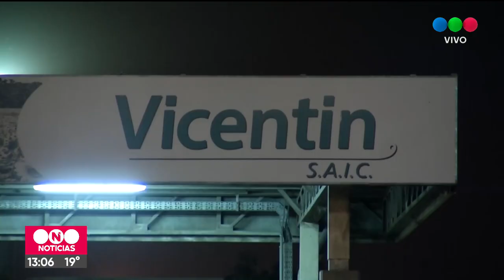Vicentín: " Una medida saludable para garantizar el funcionamiento de la empresa"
El ministro de Gestión Pública de Santa Fe, Rubén Michlig, ratificó la postura del gobernador Omar Perotti en torno a la medida  adoptada por el Presidente Alberto Fernández